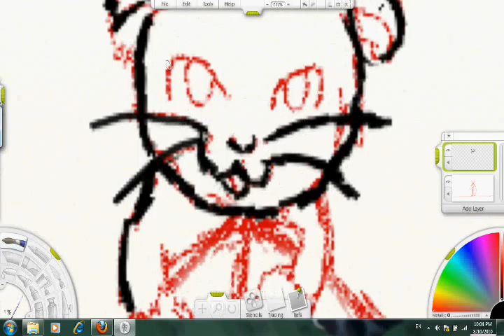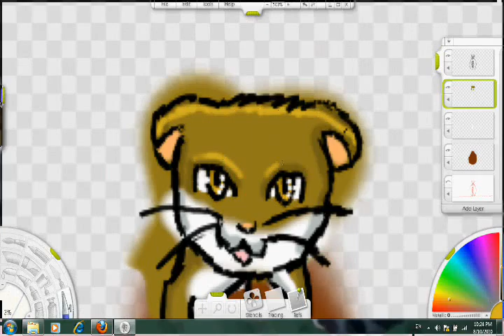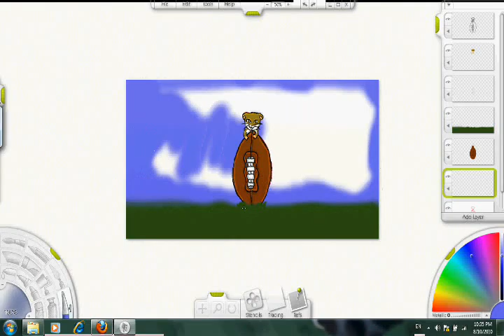Lobo On A Football Speedpaint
Lobo is my hamster IRL...
requested by: offwiththeirheads1